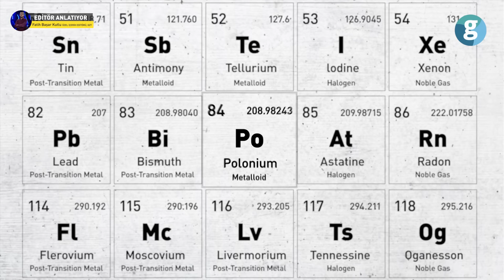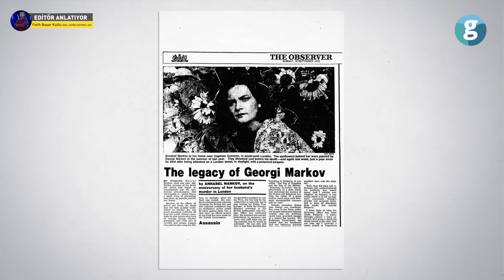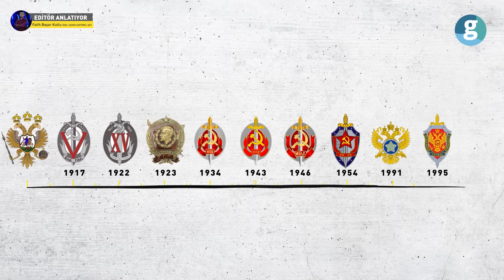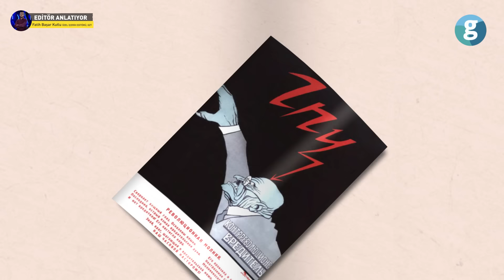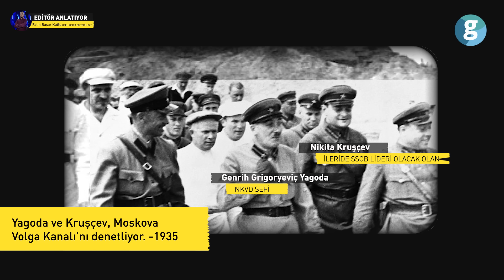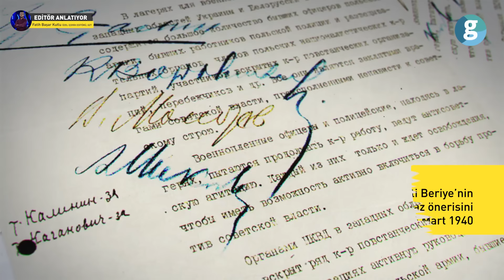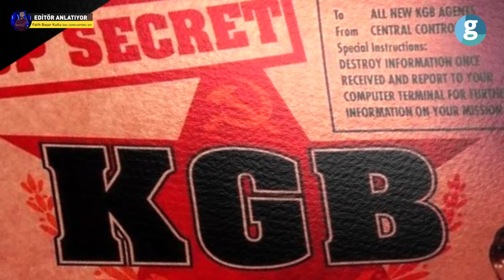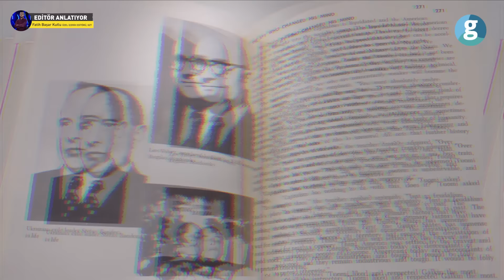Rus İstihbaratı KGB hakkında her şey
Breaking Bad dizisiyle bir dönem gündeme gelen Risin kimyasalının yaklaşık 50 miligram ile bir kişiyi 3 gün içerisinde öldürebileceğini biliyor muydunuz?

Peki Polonyum 210 izotopunun yalnızca 1 gramıyla, 50 milyon kişinin öldürülüp bir 50 milyon kişinin de ağır derecede hastalandırılabileceğini? Bu videomuzun konusu kimya değil belki ama, en azından lise kimya bilgilerimizin üzerinden geçmemiz gerekebilir. Çünkü bu konuda bizi oldukça sınayacak ve geride bıraktığı sayısız vaka ile gizemini hala koruyan, ismini sıkça duyduğumuz bir istihbarat servisini masaya yatıracağız: KGB

GZT'nin bu videosunda KGB'ye dair her şey yer alıyor... KGB ne zaman kuruldu, KGB'yi kim kurdu, KGB halen var mı, Putin KGB'de istihbarat memuru muydu, KGB'nin suikast planları ve taktikleri gibi birçok soruya yanı bulacaksınız... Ayrıca Rus İstihbarat Servisi KGB'nin tarihine dair de ufuk açıcı bilgiler ile karşılaşacaksınız.

GZT'nin Ali Burak Darıcalı ile sürdürdüğü istihbarat sohbetlerine ek olarak bu istihbarat serisinde istihbarat servisleri ve istihbarat teşkilatları yer alacak. İlk bölüm KGB...